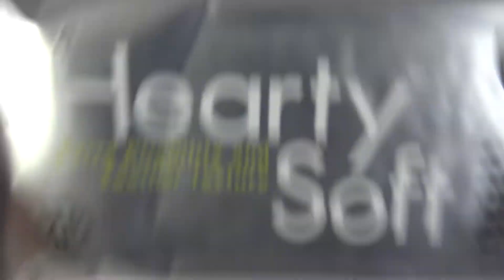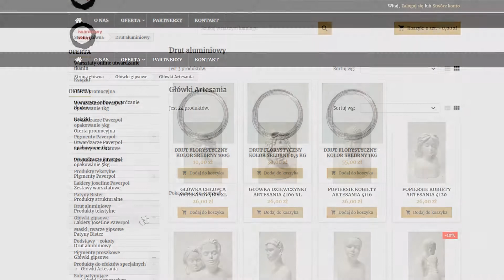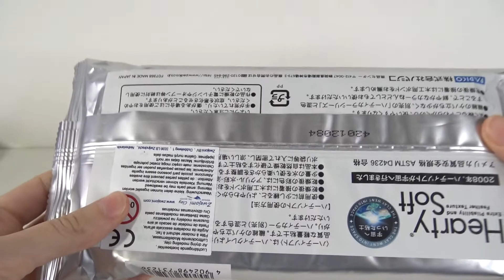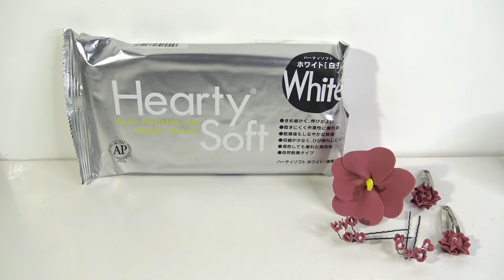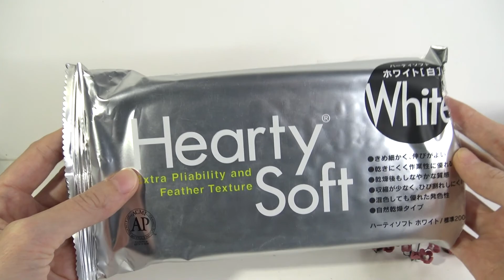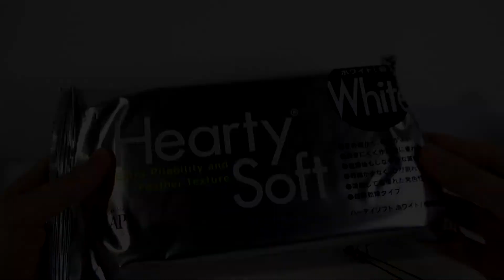Recenzja: Masa Hearty Soft biała | Sklep Iwankowo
Hej dziś przedstawię ostatnią masę podesłaną mi przez sklep Iwankowo, tym razem będzie to masa Hearty Soft o kolorze białym. Przyznam wam, że ta masa mocno mnie zdziwiła pozytywnie, czym? Obejrzyjcie, by się przekonać.